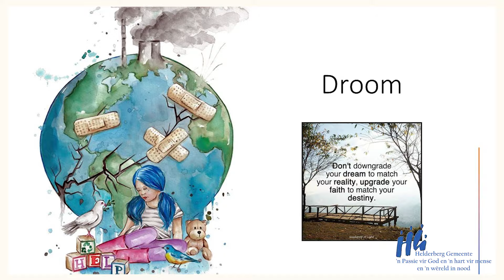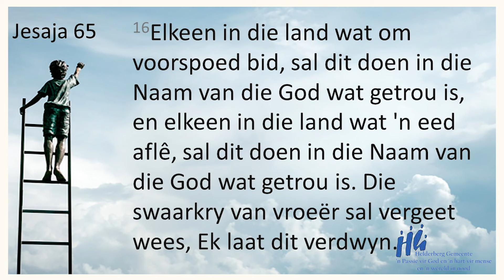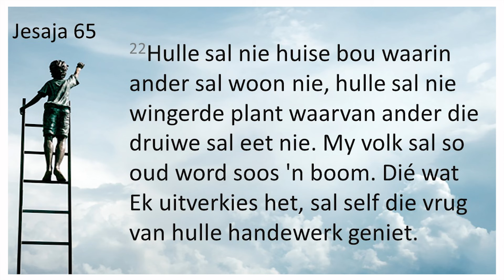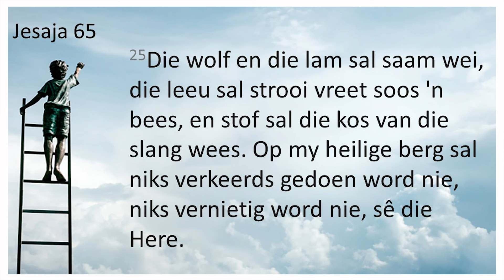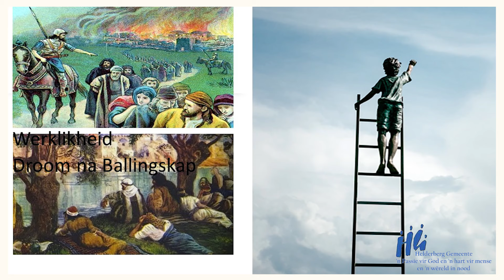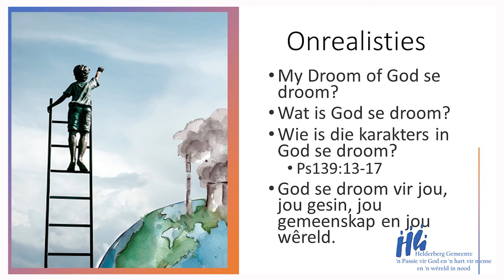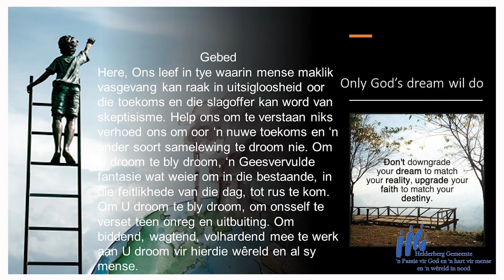11 Februarie 2024 - Paul Barnard - Ons Bly Droom - God se Droom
Ons digitale erediens sal Sondag 11 Februarie 2024 om 08:00 op YouTube en 07:00 op Facebook beskikbaar wees.

Boodskap:  Paul Barnard
Skriflesing: Jes 65
Saam gestel deur Claude Furniss

Onthou jy is welkom om in die Tent die lewendige Informele diens te kyk indien die kerk te vol is.